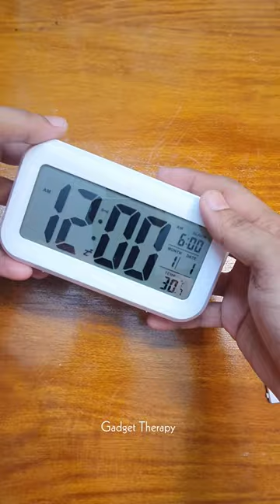Digital Alarm Clock Unboxing ASMR